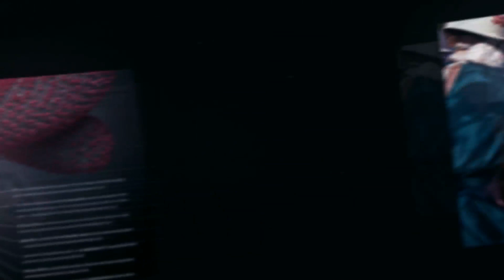"Inside the Diaspora with Fatima" Eps. 14: A Closer Look At Ebola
This episode takes a closer look at the Ebola virus that has been ravaging the Western region of Africa for months.

Special guests Dr. Mafudia Suaray and Mr. Sidique Wai give a better understanding of the virus and what needs to be done to combat the outbreak.

On the "Each One, Teach One" segment, New Yorkers share their thoughts about Ebola and whether or not it is a government conspiracy.

OUR STORIES, OUR VOICES
TUMBLR.com/blog/insidethediaspora
LIKE US: Facebook: Facebook.com/InsideTheDiaspora